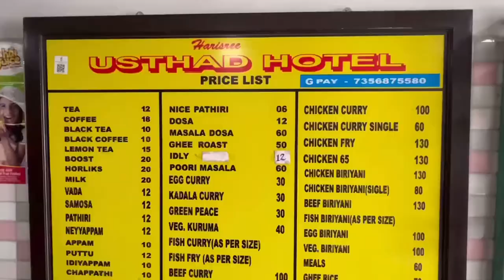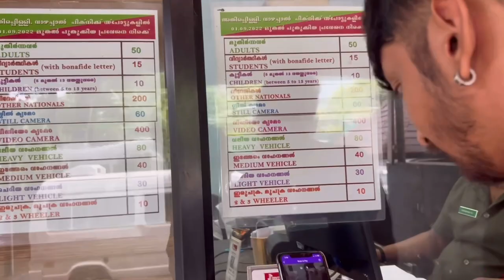Athirappilly (Bahubali) Waterfalls